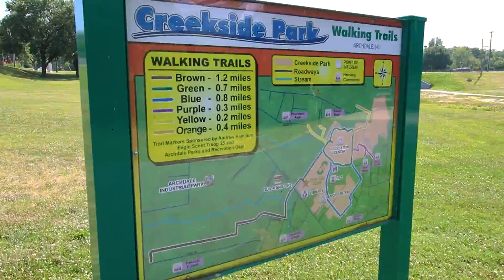Archdale Recreation Center